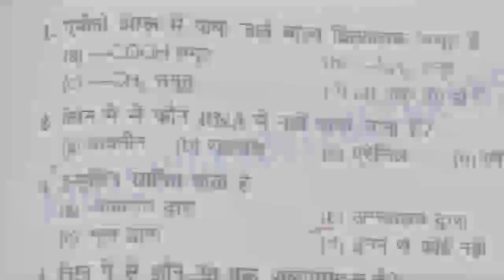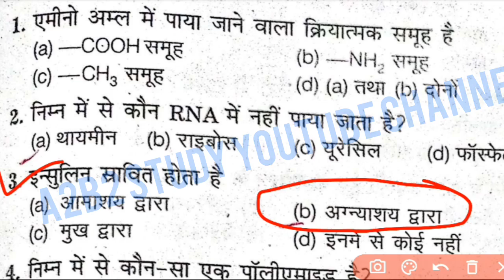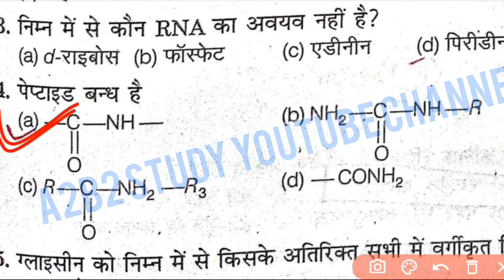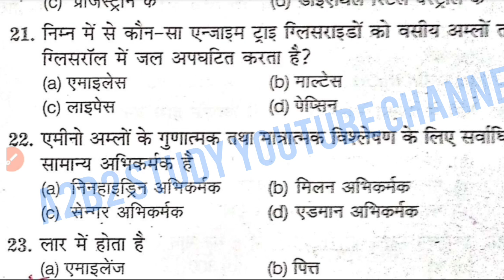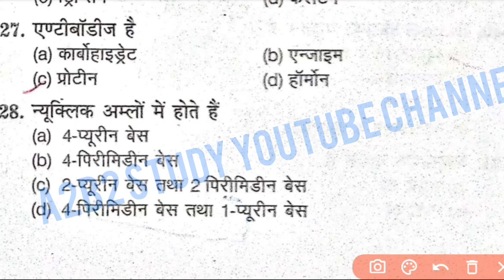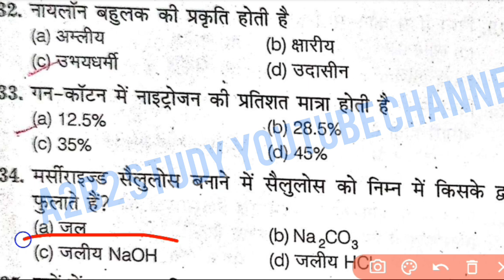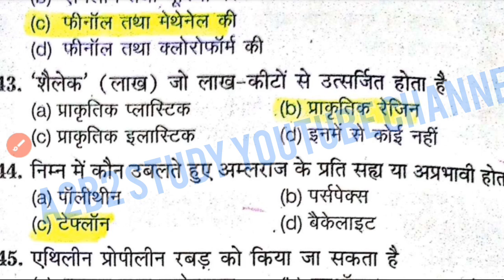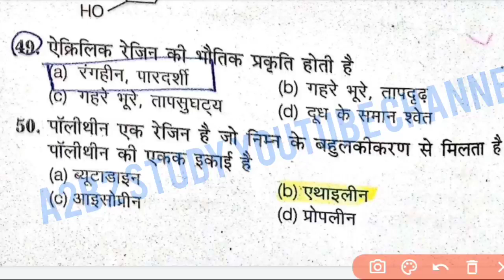Polytechnic entrance exam Preparation 2022 group E1,E2 ke liye | most important question | #16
Hello dosto aaj ki is video me main apko ko bataunga d pharma entrance exam se related Chemistry ke  most important questions |